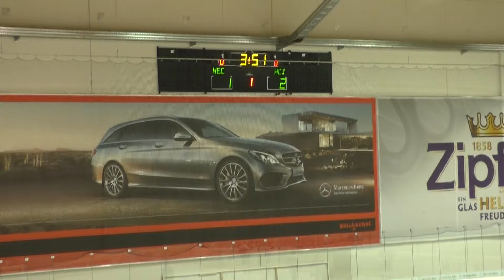Kitzbühel vs. Jesenice 1:2 (03.10.2015)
16:09, 1:2 #57 Lahjanar Nik